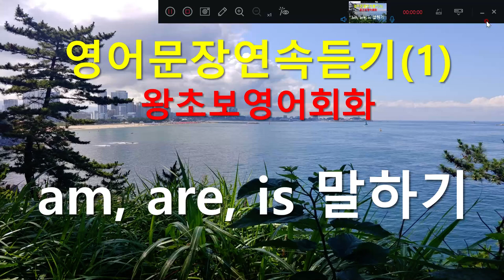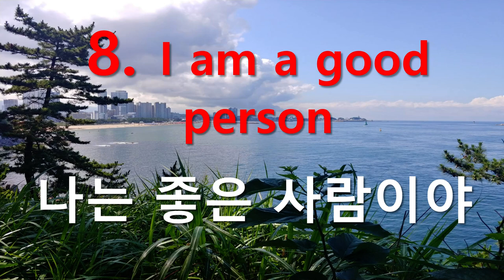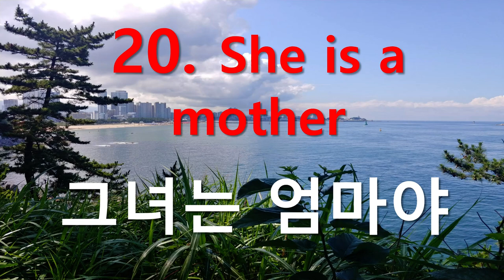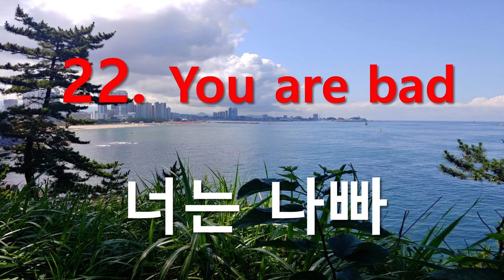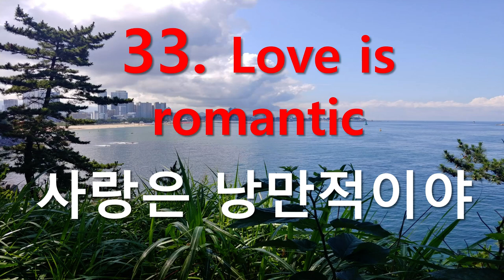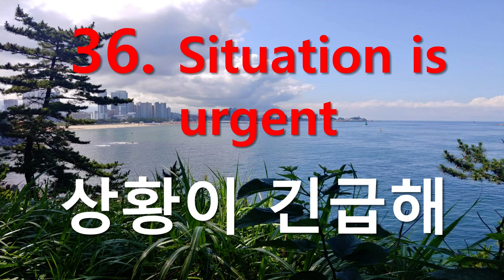영어문장연속듣기(1) 왕초보영어회화 am are is 말하기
am are is 말하기